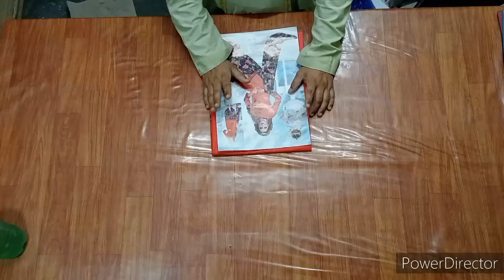wow👌নতুন ডিজাইনের থ্রি পিস কাটিং করার নিয়ম জেনে নিন kameez cutting কামিজ কাটিং বাংলা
wow👌নতুন ডিজাইনের থ্রি পিস কাটিং করার নিয়ম জেনে নিন kameez cutting কামিজ কাটিং
ডিজাইন মিলিয়ে কাটিং করা শিখে নিন